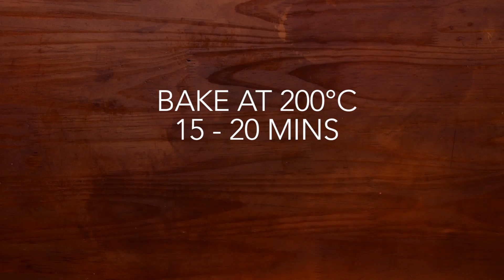Pasta in a Bacon Basket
Bacon like you've never seen or tasted it before! Delicious Fattis and Monis gnocchi shells smothered in a thick and creamy cheese sauce inside a crispy bacon basket topped with melted cheddar. Mhmmm! Bacon, pasta AND cheese all in one bite!
Ingredients:

- 1 pack of Enterprise streaky bacon
- 250g Fattis & Monis Gnocchi Shells
- 40g Butter
- 40g Flour
- 500ml Milk
- 50g Cheddar Cheese

Method:

1. On a slice of baking paper place 3 slices of streaky bacon vertically, fold down the center piece and place a fourth piece of bacon across the two slices horizontally. Pull up the center piece to cover the vertical slice.
​2. Pull down the first and third vertical bacon pieces before placing the second horizontal piece and again cover the horizontal piece with the two vertical pieces by pulling them upwards.
3. Finally pull down the center vertical piece and place the third and final horizontal slice before again pulling the vertical piece over the horizontal slice to complete the lattice.
4. Cover a large muffin pan with tin foil.
5. Lift the bacon lattice on the sheet of baking paper and place over a mold of the upside down muffin pan.
6. Peel off the baking paper leaving the lattice in place.
7. Using a 7th piece of streaky bacon secure the bacon lattice by stretching the bacon and wrapping it around the lattice to keep the shape intact while baking.
​8. Cover the bacon lattice baskets with a sheet of baking paper before popping a second muffin tin over the top to hold the bacon lattice baskets in place while baking.
9. Bake for 15 – 20 minutes at 180°C
10. Boil 250g Gnocchi shells in lightly salted water.
11. In a separate pan melt 40g of butter over a low heat, once melted pour in 40g flour and stir until mixed.
​12. Slowly add 500ml milk, stirring continuously over a low heat until thickened.
13. Mix in 150g grated cheddar cheese and stir until smooth.
14. Pour the cheese sauce over the drained gnocchi shells and combine into a macaroni and cheese mixture.
15. Remove the bacon lattice baskets and place them inside a muffin pan to hold them in place before spooning in your macaroni and cheese mixture.
16. Bake for 20 minutes at 200°C.
17. Remove from the pan once cooled and enjoy with a side garden salad.